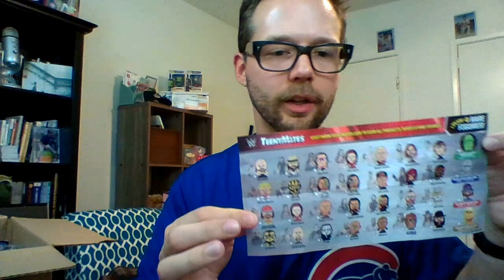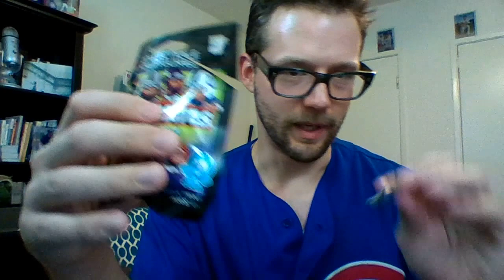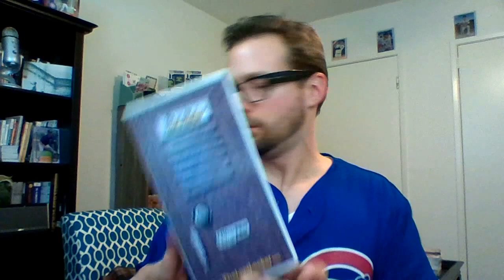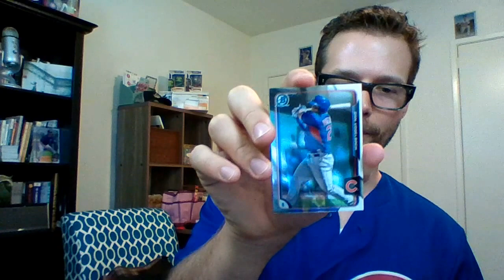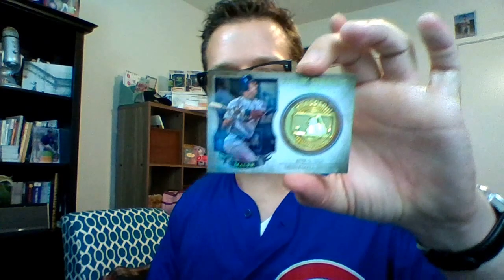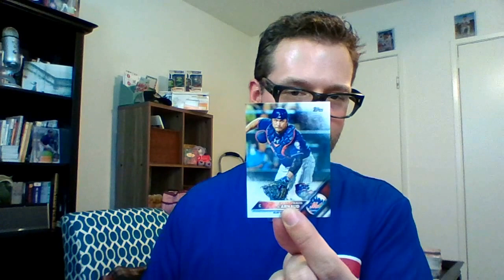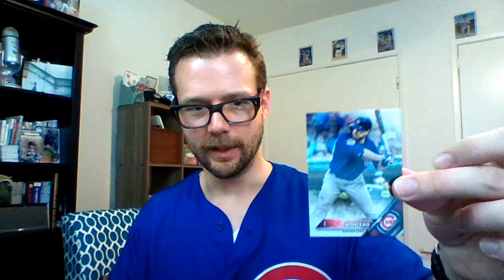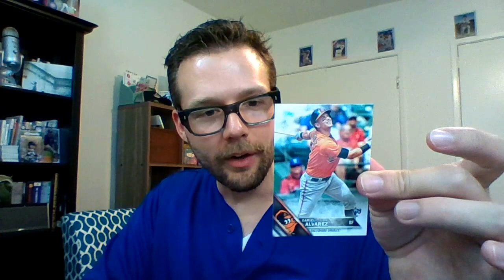Ivan opens a Loot Locker & Lil Teammates / TeenyMates Mailday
Thanks to The Loot Locker, Lil Teammates & an anonymous friend for the awesome mailday - you won't believe the hit I pulled!